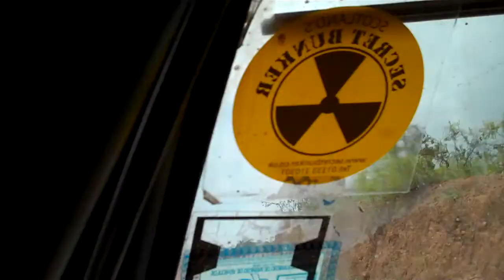Adventurebug Boko track Congo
Victor makes the last muddy climb finishing the Boko track Congo